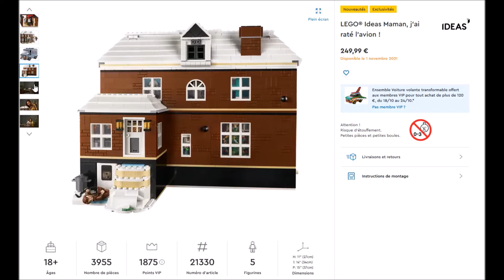LE MEILLEUR SET LEGO POUR NOËL 2021? LEGO Ideas 21330 Home Alone House !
Nouvelle vidéo sur le set : LEGO Ideas 21330 Home Alone House

Bon visionnage !